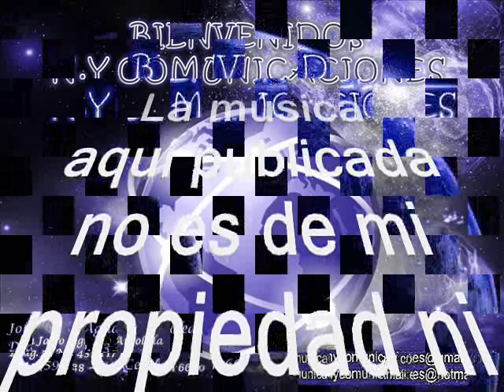La mujer que amaba - Orquesta Billos Coro Boys de E. Falcón Venezuela canta: José Gregorio Sala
Amigos suscriptores del canal: buenos días, buenas tardes y buenas noches donde quieran que se encuentren tengan ustedes un caluroso tropical saludo. Hoy voy a hacerles un regalo musical una joya exclusiva poco conocida y poco sonada, se trata de un pegajoso, rico y alegre tema tropical del que como dije está producido al mejor estilo que le saben imprimir nuestros hermanos venezolanos y esta vez, en el swing de una orquesta oriunda de la ciudad de Coro, estado Falcon de Venezuela, se trata de una copia, guardando las proporciones de la Billos Caracas Boys de Billo Frómeta. Retomando la idea la agrupación que nos atañe  es conformada totalmente en Venezuela. Ustedes serán los jueces y quienes determinaran su gusto y aceptación por la agrupación invitada.  Dicho todo esto, la agrupación que hoy nos ocupa como dije anteriormente es poco conocida en el resto del continente es una copia de la Billos y donde podremos apreciar en el desarrollo musical y su estilo.  Ahora bien, cuando pensábamos que lo conocíamos todo en el género tropical nos regalan desde Venezuela estas verdaderas joyas tropicales, al mejor estilo de otra de las buenas orquestas originarias de dicho país y en su formato característico como dije anteriormente,  con una cadencia y estilo bien interesante, dejando un legado musical cautivador. Antes de continuar quiero hacer extensivo y publico mi agradecimiento al señor: @rafaelsanchez8083 en Valencia, Estado Carabobo, Venezuela (Ing. Rafael Sánchez Navarro) quien nos ha proporcionado este regalo musical para el disfrute de todos nosotros incluyendo la información, o sea que es un regalo completísimo, como para que no falte la cereza en el pastel; queda demostrado una vez más que la música nos une y habla un idioma universal que es la música tropical y caribeña. Retomando la idea dejamos constancia que este tema es rescatado de los anales de la historia, para el deleite de suscriptores y visitantes, nuestra razón de ser. Como dije anteriormente, el swing de la agrupación invitada el día de hoy es el de las compuestas en formato, más robusto o big band, que llaman, sin perder la esencia caribeña, con una cadencia y estilo propios pero bien interesantes, producidos en Venezuela. Así que, en esta versión si puedo decir que es una producción muy bien lograda. El tema está, titulado: “La mujer que amaba”, Interpretada por la Orquesta Billos Coro Boys de la ciudad de Coro Estado Falcon Venezuela con la voz líder de: José Gregorio Salas, este tema fue producido en el año 1946. La Billos Coro Boys, fue una orquesta  fundada en la ciudad de Coro – Estado Falcón,  en Octubre de 1946 por el siempre recordado Pedro Abilio Medina. Cabe recordar que, entre los premios y reconocimientos que ha recibido la orquesta Billo's Coro Boys, destacan: Farándula Internacional, Ampíes de Oro, Mara de Oro en 3 oportunidades, Manaure de Oro, Premio Ciudad de Coro, Espectáculo Internacional, Estrella de Coro. La orquesta, además ha tenido un amplio recorrido por diversos escenarios, entre ellos, el Club Valera Tenis Club, Club del Aceite Branca en Mariara, Círculo Militar de Maracay, Club del Lago en Maracaibo, Club Naiguatá de Maracaibo, los grandes escenarios de Falcón. Además, han alternado con Wilfrido Vargas, el Súper Combo los Tropicales, Los Blanco, Los Imperial, Los Masters, la Orquesta de Carlos Ferrer de Maracaibo, Billos Caracas Boys, Los Antaños del Stadium, Los Mundiales, Los Melódicos, Grupo Canaima, Cardenales del Éxito, Gran Coquivacoa, Rincón Morales, entre otros. Así que los dejo para que disfruten de este rico tema en el swing la Orquesta venezolana; Billos Coro Boys y la voz de: José Gregorio Salas. Este es un caramelito escaso, como ya es costumbre en nuestro canal, para disfrute de todo el mundo y para que lo capitalicen en sus archivos musicales. Ya saben que esta música está libre de spots, ruidos y variación alguna en la velocidad de grabación, que deteriore la calidad de esta rica melodía.

Muchas gracias señor: @rafaelsanchez8083 en Valencia, Estado Carabobo, Venezuela (Ing. Rafael Sánchez Navarro), quien nos ha hecho este regalo incluyendo la información, como para que no falte la cereza en este pastel tropical, DIOS lo bendiga a usted y todos los suyos